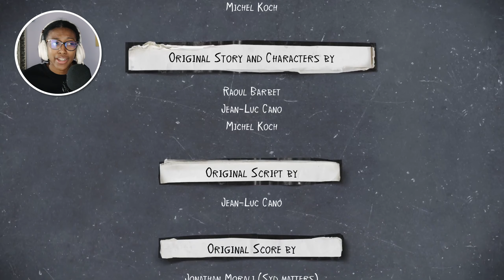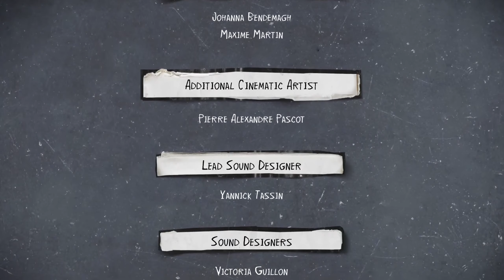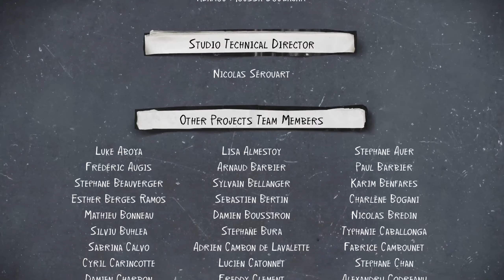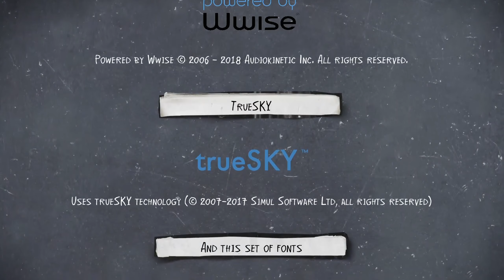GO 'HEAD GET DOWN WITH YOUR BAD SELF | Life Is Strange 2 [#10]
FORGET JENN...MY GUY'S JUST TRYNA GET LAID OUT HERE

[ ABOUT ]
After a tragic incident, brothers Sean and Daniel Diaz run away from home. Fearing the police, and dealing with Daniel's new telekinetic power, the boys head to Mexico. Each stop on their journey brings new friends and new challenges.

Life Is Strange 2 is intended for mature audiences.

[ ♫ MUSIC ]
Joakim Karud [Zoned Out] - Smile (feat. Kasey Andre)
Oak Studios - Woods
HaTom & Rofeu - Escape